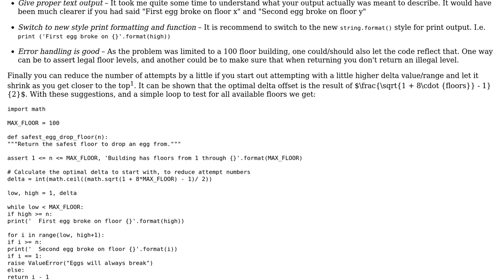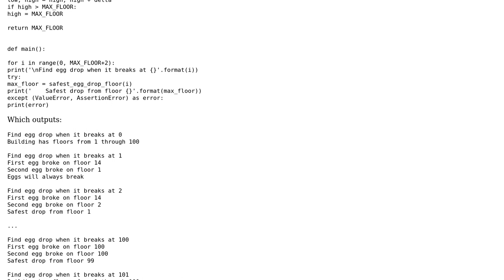Code Review: Highest floor of a building from which to drop an egg without breaking it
With thanks & praise to God, and with thanks to the many people who have made this project possible! | Content (except music & images) licensed under CC BY-SA | Music | Images & others | With thanks to user holroy user Gregg Leventhal and the Stack Exchange Network Trademarks are property of their respective owners. You are responsible for your own actions.